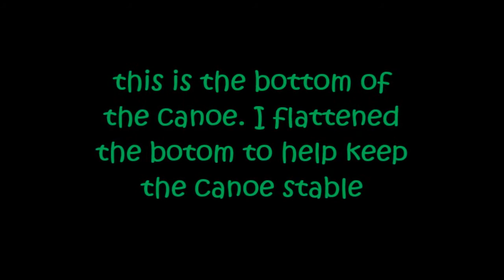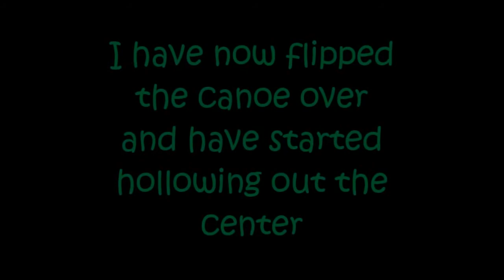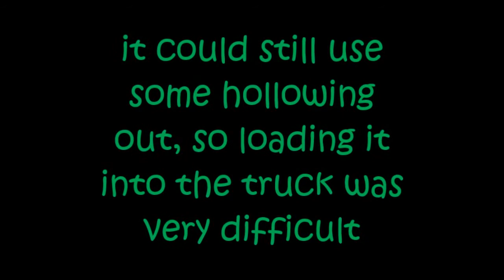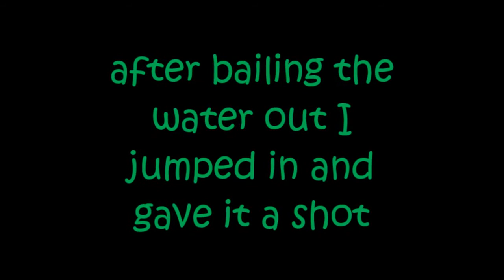how to DIY dugout canoe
In this video I am showing pics of my DIY dugout canoe as I maid it